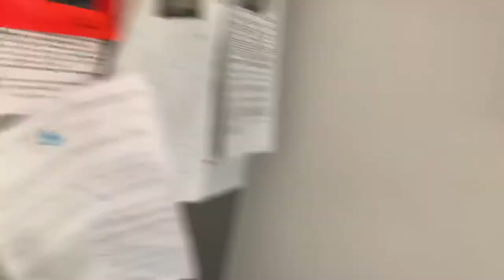FAMILY TIME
During this time of confinement, it is important to Obide by the rules and regulations, so this is how we spent our Saturday with a family walk ( within the 1 km rule ) and ended the day with BBQ and song!!!